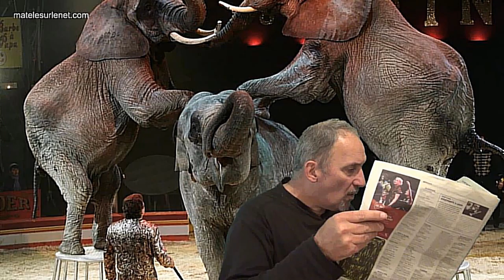Condition animale - Spectacle vivant des animaux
La condition animale on en parle de plus en plus car...certaines pratiques, avouons le, sont d'un autre temps.